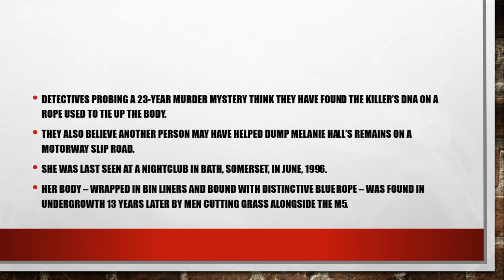DNA breakthrough in Melanie Hall murder probe from rope used to tie her up